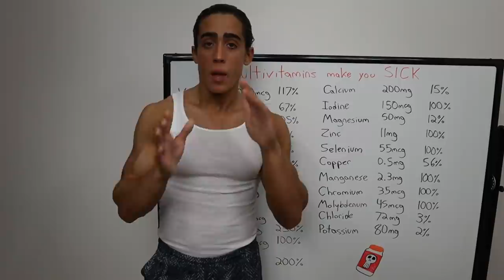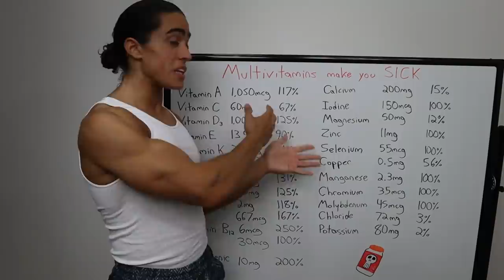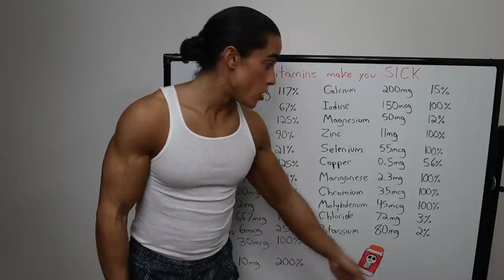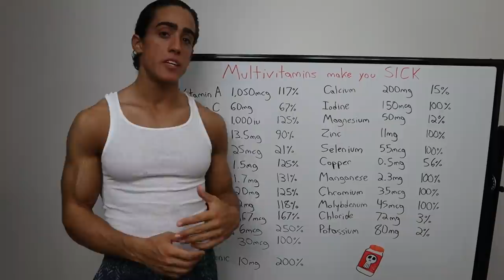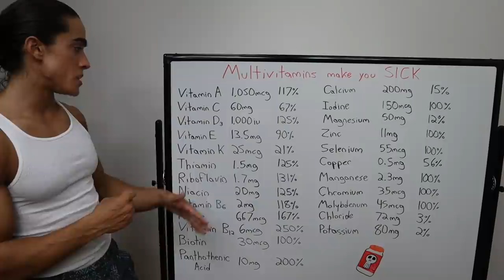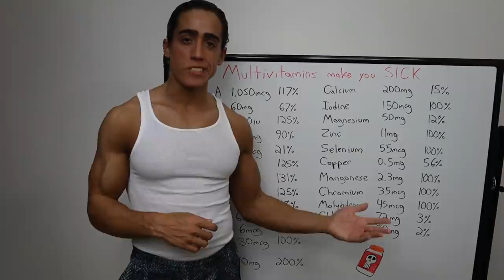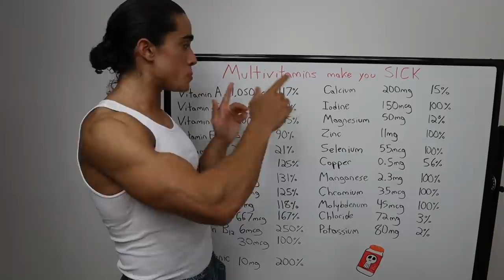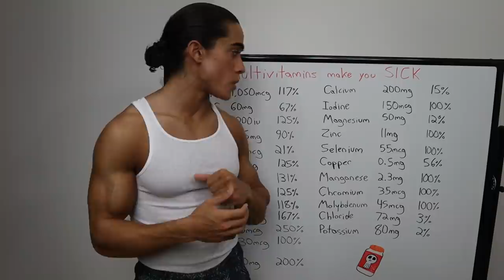Multivitamins are designed to make you SICK!